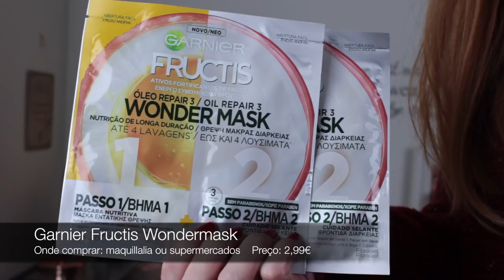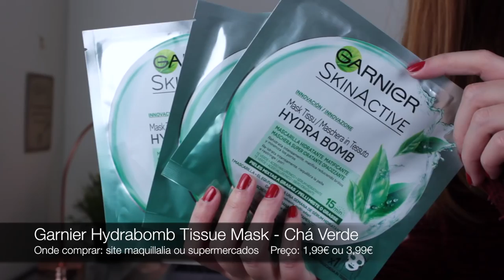HAUL/COMPRAS Maquilhagem - Maquillalia, Look Fantastic, Dose of Colors, Mac, Fenty Beauty...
Olá a todos! O vídeo de hoje é um HAUL de compras acumuladas de belezam dos últimos dois meses. Espero que gostem!

O que estou a usar:
- Chanel Sublimage Foundation 20, Tarte Shape Tape Concealer Light Neutral, Laura Mercier Translucent Setting Powder, Chanel Blush in Malice, Benefits Hoola Bronzer, Colourpop Super Shock Cheek Stole the Show, Mac Soft Ochre Paintpot, Canmake Tokyo Lasting Liquid Eyeliner, L'oreal Babyroll Mascara, Nyx Tame & Frame Brow Pomade Taupe, Dose of Colors Saváge Liquid Lipstick.